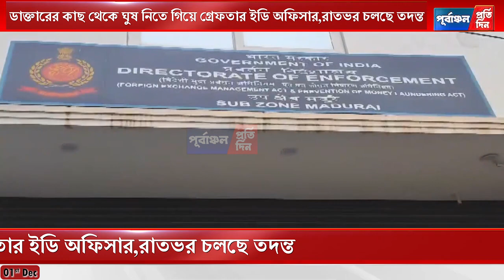তামিলনাডুতে ডাক্তারের কাছ থেকে ঘু"ষ নিতে গিয়ে গ্রে"ফতার ই"ডি অফিসার,রাতভর চলছে তদন্ত